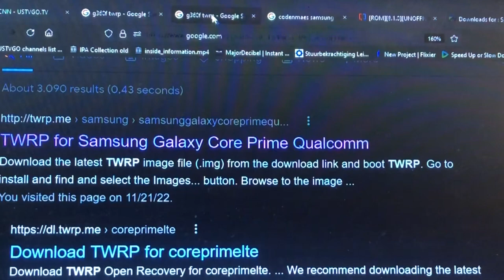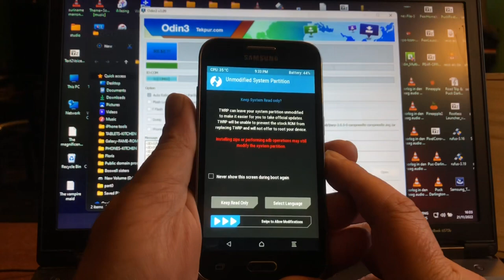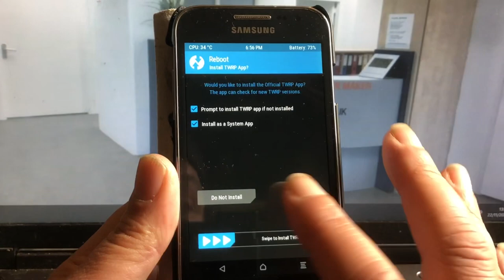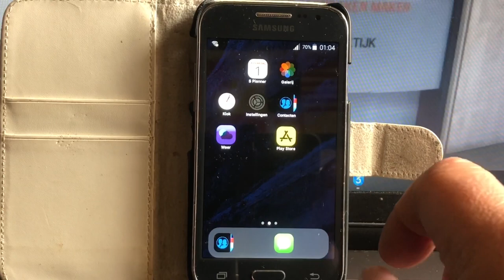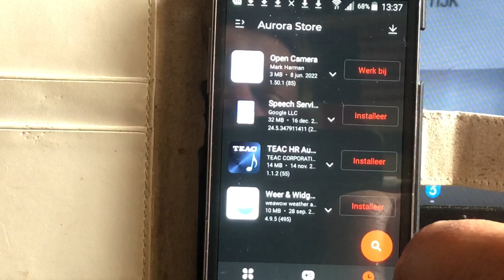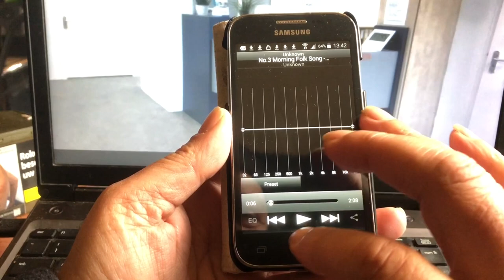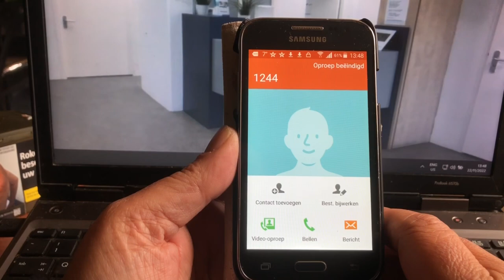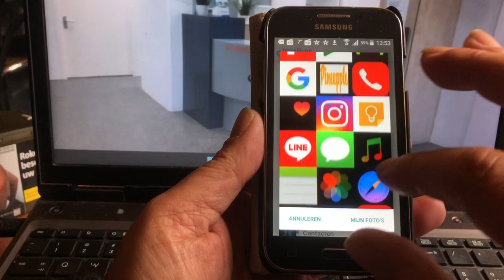The Samsung SM G360F Upgrade with Twrp Root & PineappleOS 14.5.11- 2022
This Phone I got yesterday from a Youtube friend and we gonna take a adventure with this forgotten device ..

Because the lack of development
I made the Pineapple Rom for it
and if you want it let me know .,

Special thanks to Mourice..

In this video thr upgrade process from stock to Custom stock official .

Are you a developer ?
This phone would welcome you .

Comes with

Beautiful look and feels
Teac HD music player
Audials world radio
Aurora store
Mic and Camera block
Beautiful replace friendly Icons
Dark Concept stylish

Please support me and Like this video if you enjoyed watching it
and or learned something